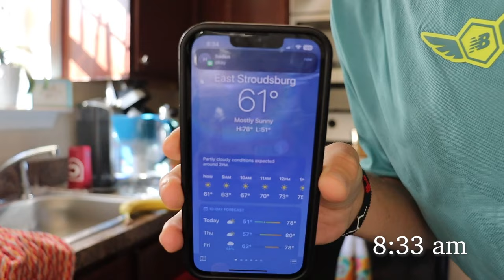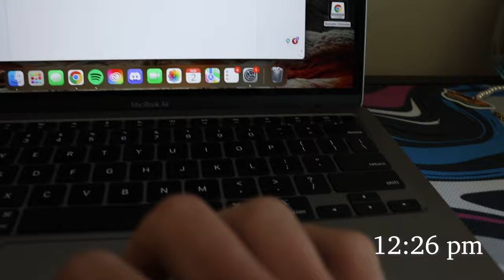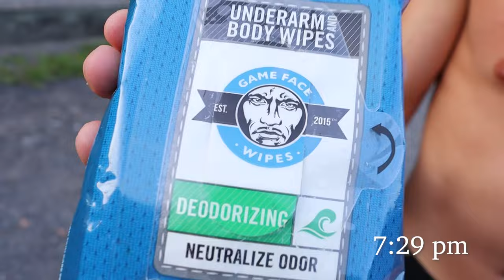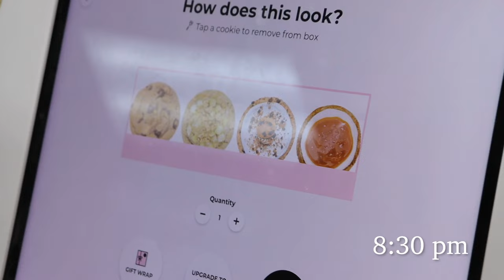Start of a Journey || D1 Preseason 5k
Hey everyone! This is the first video I produced and I plan to continue mainly making running content from now on with the hopes of at least 2 videos a month while I am on campus. I really enjoyed this and definitely plan to upgrade the quality as I am upgrading my editing skills haha.

Strava - Liam Davis
GameFace Wipes on Amazon - "Game Face Wipes"